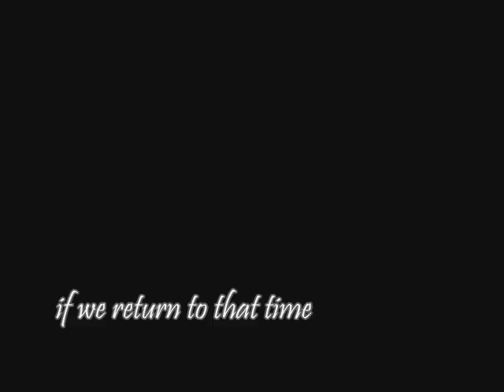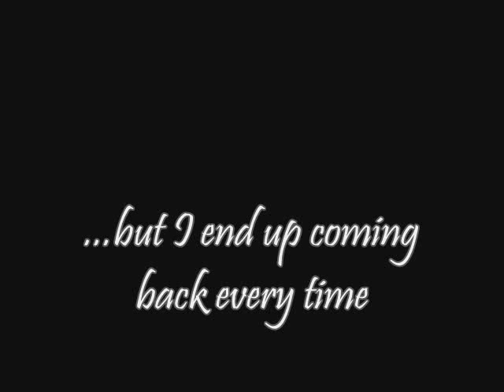[ Fanfic ] Trailer » Haru haru - Don't Find Me Again « Kwon Jiyong & Lee Maya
My first fanfiction and my first trailer. the fanfic is not on the internet anymore, but if you want to write it, go ahead, but let me know ;)

The storyline is based on the Music Video Haru haru - BigBang

Main artists:
- Kwon Ji Yong
- Choi Seung Hyun
- Lee Maya (fictional)

Clips used:
- Haru Haru - BigBang
- Forever with you - BigBang
- This love - Kwon Ji Yong
- Polaris - Kangta
- Random airplane?? =P

I really don't like subtitles!! =/